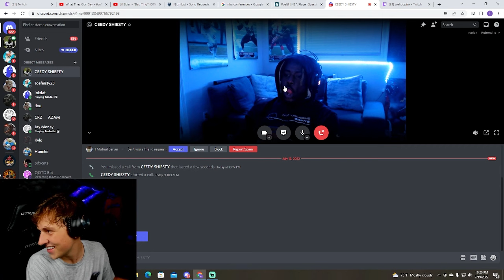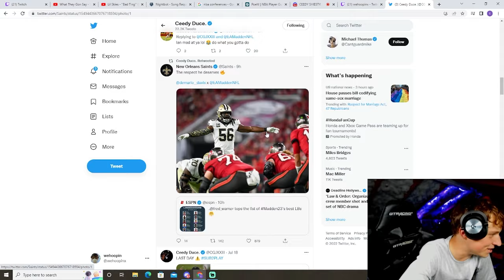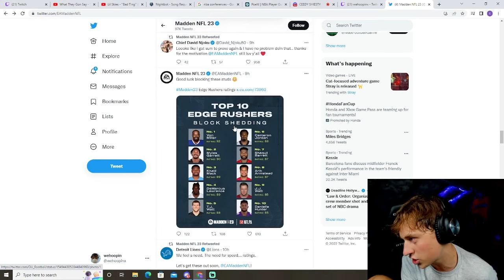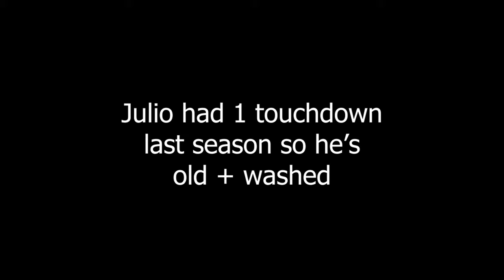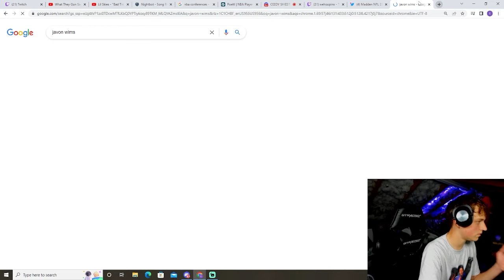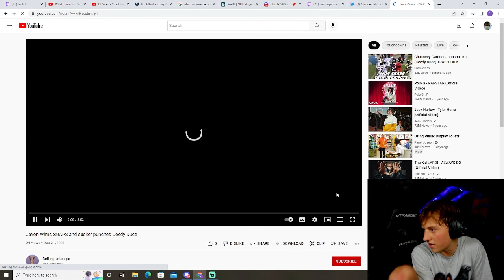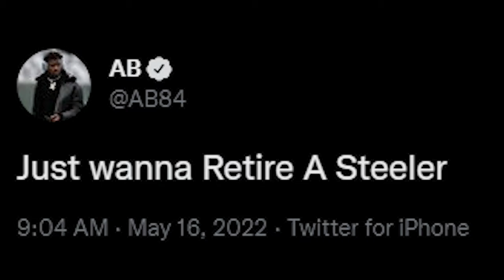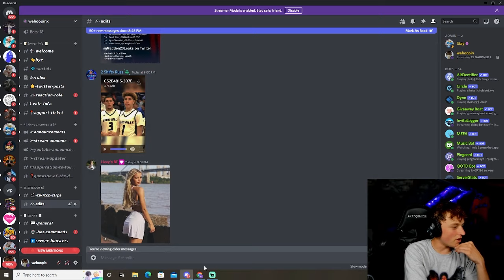1 on 1 talk with Eagles Safety C. J. Gardner-Johnson!!! (Eagles + Saints LEGEND)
In today's video I will be talking with Ex Saints and New eagles safety C. J. Gardner-Johnson about the upcoming NFL SEASON!